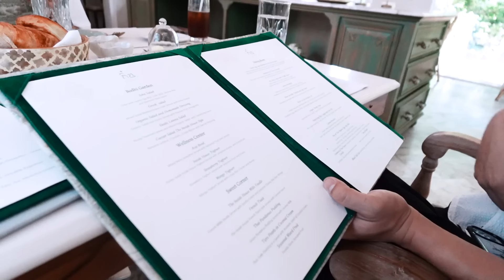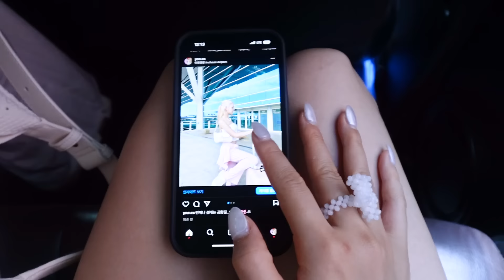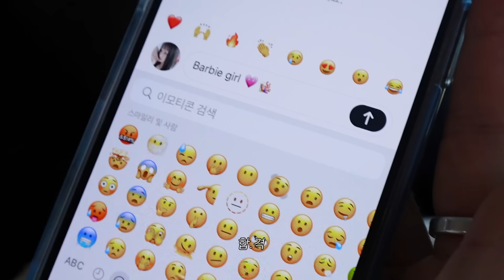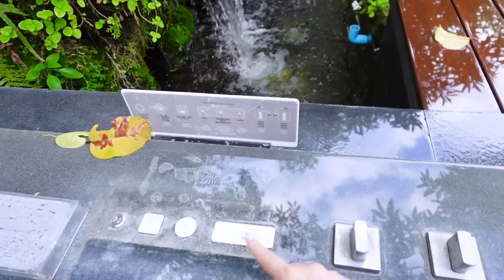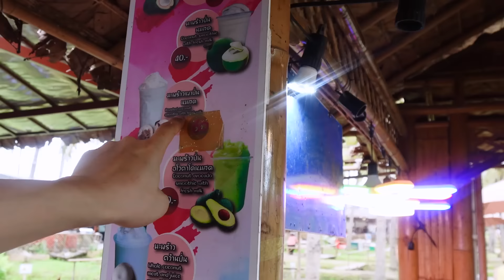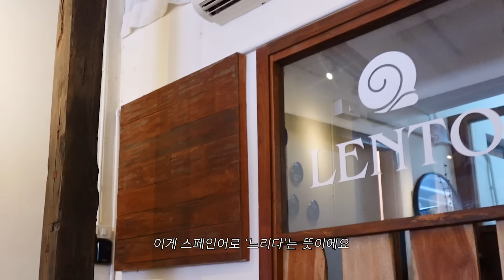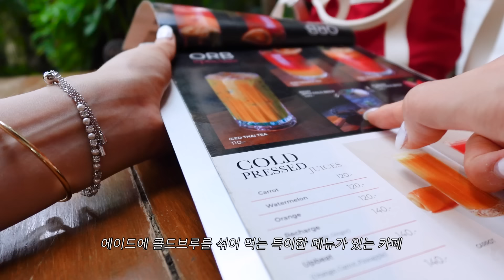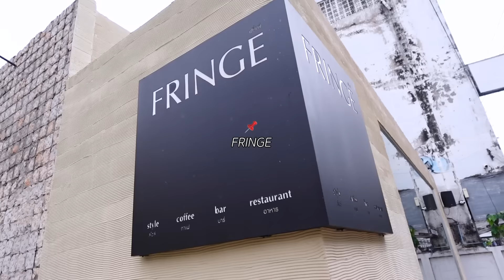(Sub) 또 와도 좋아..치앙마이 vlog. 코끼리 보호소부터 쿠킹클래스까지 알찼다! 🇹🇭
Outfits🥭

Airport look:

Top&Pants youhee

DAY1

Top&Pants urban outfitters
Bag zara

Swimwear sheelly

Top zara
Pants urban outfitters
Hat bimba y lola
Bag urban outfitters

DAY2

Skirt glowny
Necklace eireve
Ring swingset
Sunglasses yeseyesee

DAY3

Top&Pants urban outfitters

DAY4

Shirts neev
Dress jaded London
Bag polysooem